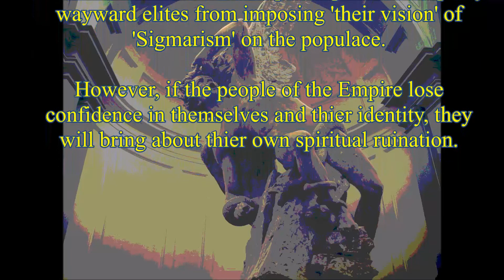📗 Sigmarism, the Empire, + Nietzsche's 'National Religion' idea.